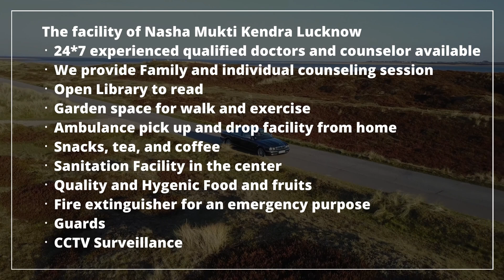Addiction Treatment Center in Gorakhpur, Best Addiction Treatment Center in Gorakhpur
NASHA MUKTI KENDRA Gorakhpur is one of the leading anti-drug treatment center in Gorakhpur. Samarpan Nasha Mukti Kendra Gorakhpur is one of the best rehab centers in India. To transform the life and values of not just our client but also his family and society as a whole and for every person to dawn upon the realization that life can be lived, and be celebrated even without the use of any substance.